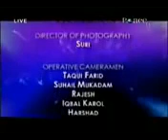Dr. Zakir Naik